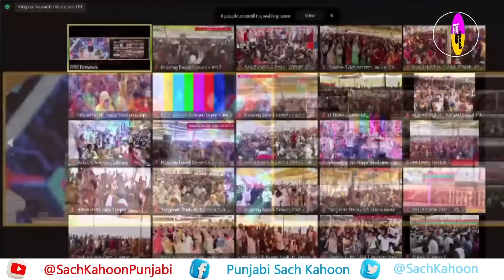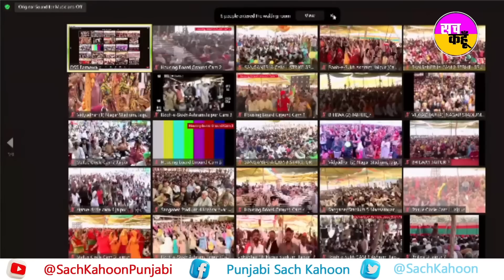Rajasthani ਭਾਸ਼ਾ 'ਚ ਗਾਇਆ Dr. MSG ਨੇ ਭਜਨ, ਝੂਮਿਆ ਸਾਰਾ ਆਲਮ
ਰਾਜਸਥਾਨੀ ਭਾਸ਼ਾ  'ਚ ਗਾਇਆ Dr. MSG ਨੇ ਭਜਨ, ਝੂਮਿਆ ਸਾਰਾ ਆਲਮ